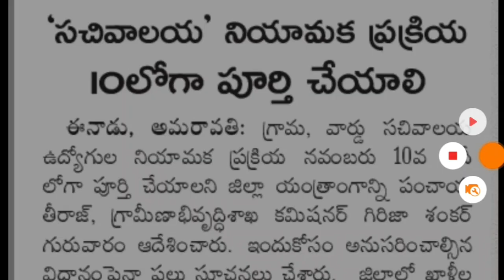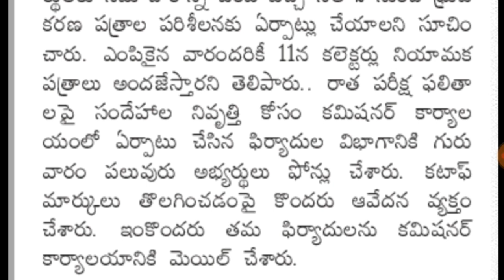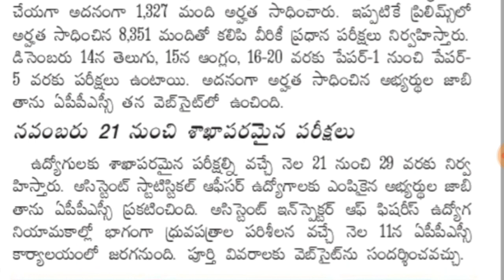సచివాలయం ఉద్యోగాల భర్తీ ప్రక్రియ నవంబర్ 10 నాటికీ పూర్తి || గ్రూప్ 1 మెయిన్స్ పరీక్షల అప్డేట్